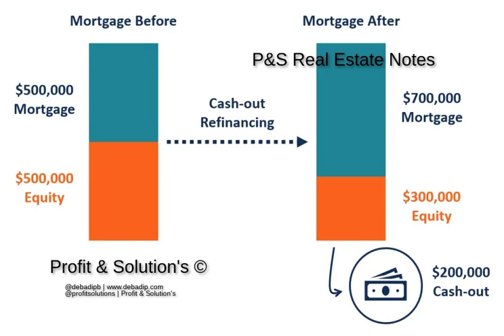Profit & Solution's | @profitsolutions ww.debadip.com#debadipb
Profit & Solution's | @profitsolutions

@profitsolutions | Profit & Solution's